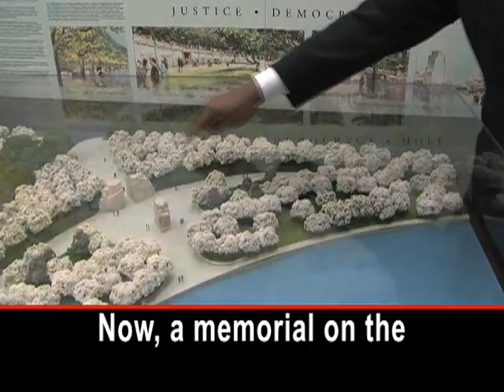For Martin Luther King, a Memorial in Washington Designed by a Chinese Artist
MARTIN LUTHER KING: "I have a dream that one day this nation will rise up, and live out the true meaning of its creed."

Civil rights leader Martin Luther King Junior helped to change American history. He led protests against racial separation. And he taught non-violence, even when threatened with violence. His efforts helped lead to the Civil Rights Act of 1964.

MARTIN LUTHER KING: "Free at last! Free at last! Thank God almighty, we are free at last!"

Four years later, King was murdered in Memphis, Tennessee. Now, a memorial on the National Mall in Washington will honor him. The memorial is set to open in August.  Harry Johnson heads the Martin Luther King Memorial Foundation.

HARRY JOHNSON: "I think we are overjoyed here at the Memorial Foundation. Knowing, understanding and believing that this is going to come to fruition. And that we are soon going to have a Martin Luther King Memorial here on our nation's Mall."

The memorial will occupy land close to the Washington Monument and other famous memorials.

HARRY JOHNSON:"We have a small water feature on each side of the Mountain of Despair."

The memorial will have a 1,600-metric-ton granite structure called the Mountain of Despair and a 10-meter-high statue of King himself.

HARRY JOHNSON: "This model was more of what is going to be there. You see he has a scroll of paper here."

The granite marker is the work of Chinese artist Lei Yixin. Harry Johnson explains why the artist was chosen.

HARRY JOHNSON: "We chose him because we really believe that Dr. King's message is true that you should not judge a person by the color of his skin, but by the content of his character. In these terms, we are thinking artistic character."

Johnson says the memorial will be a powerful statement, and show how much progress the country has made in the area of civil rights.

HARRY JOHNSON: "If America was as prejudiced as they say, then would they ever put an African-American on the Mall? And, the answer would be no. They said now the Mall is now diversified. Now we have an America that looks like America, when they look at the Mall. And I think visitors from around the world are going to say it is about time that you all understand who Dr. King really was and what he means, not to just America, but indeed the world."

Johnson says President Obama has been invited to speak at the opening of the Martin Luther King memorial. I'm Mario Ritter.